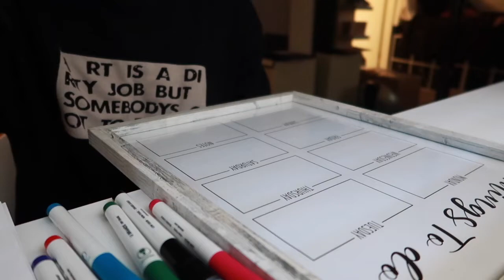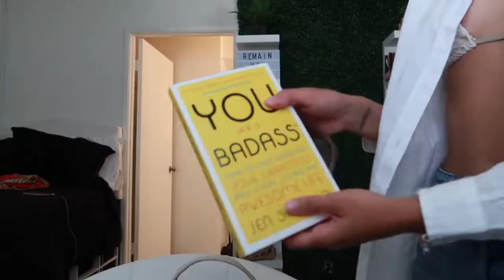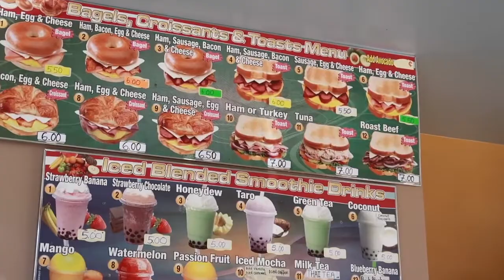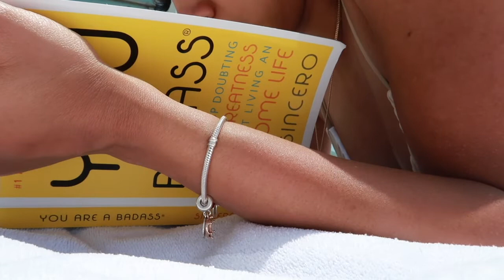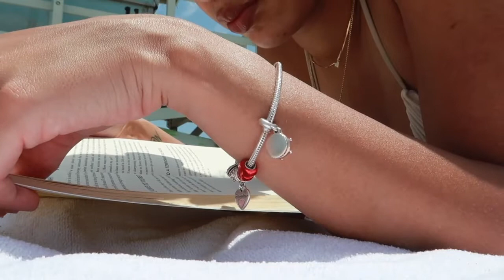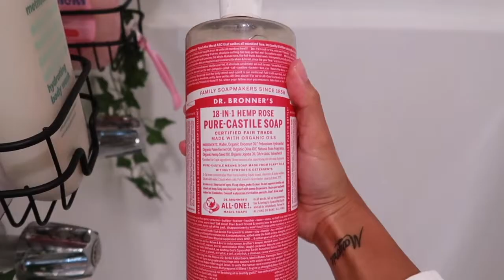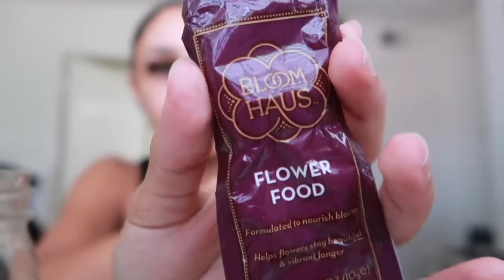MONTHLY RESET | self love, healthy habits, beach day & more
i hope you guys enjoyed today's video and have been enjoying our new uploading schedule. be sure to give this video a like and comment some videos you want to see from me. make sure to subscribe and turn on your post notifications!